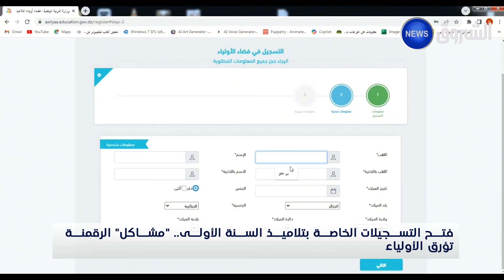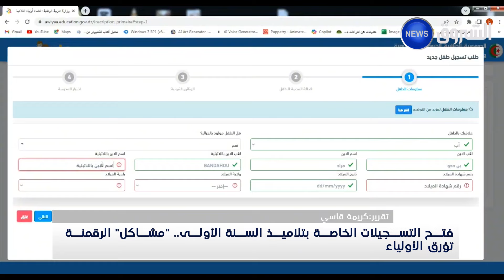فتح التسجيلات الخاصة بتلاميذ السنة الأولى.." مشاكل" الرقمنة تؤرق الأولياء